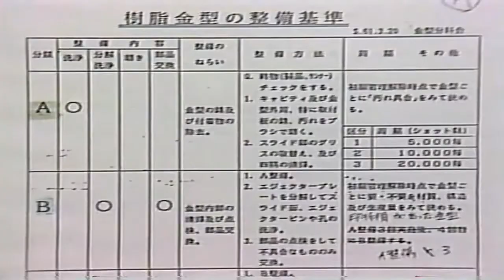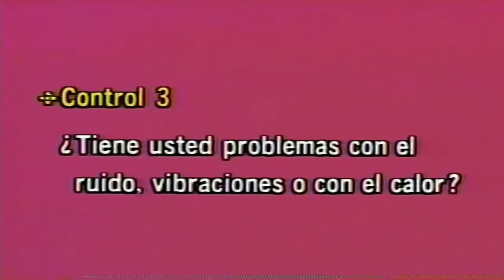CV Maquina 3